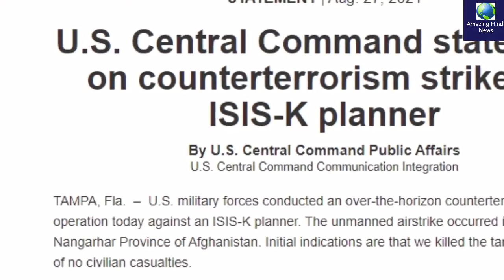अमेरिका ने 48 घंटे में लिया काबुल धमाकों का बदला, ड्रोन अटैक में मार गिराया ISIS का साजिशकर्ता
अमेरिका ने 48 घंटे में लिया काबुल धमाकों का बदला